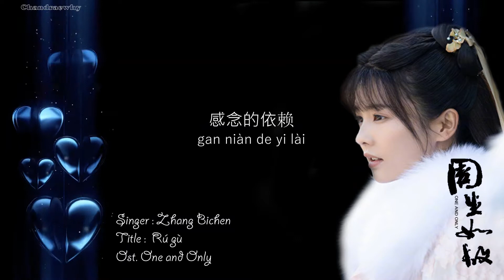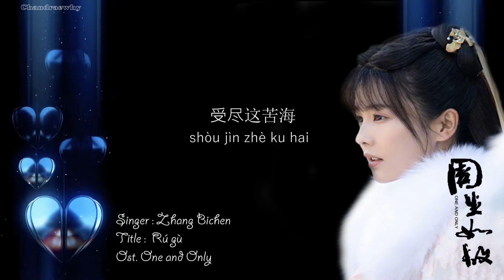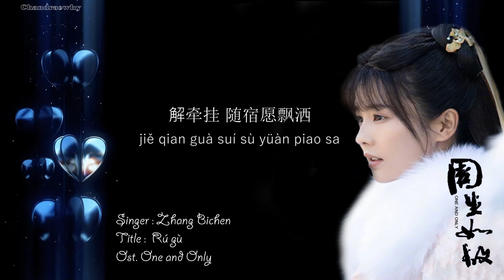OST. One and Only 周生如故, Zhang Bichen 张碧晨 : As It Is 如故 (Pinyin)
Singer : Zhang Bichen 张碧晨
Title : As It Is 如故
OST. One and Only or Love your bones forever
A poignant love story between Zhou Sheng Chen, son of Prince Nan chen and Cui Shi Yi, a girl who recovered from speech impairment after finding her true love.